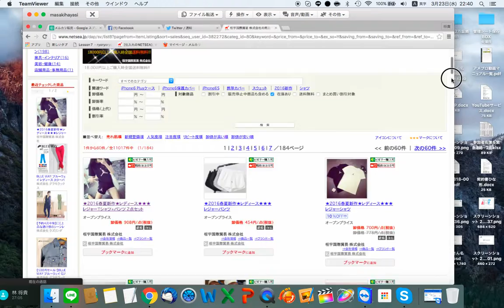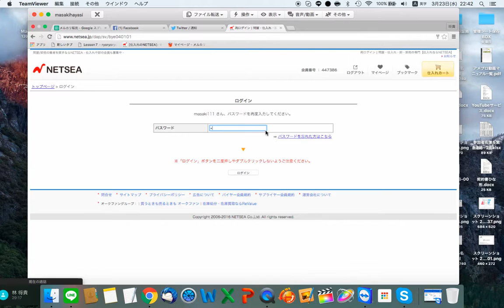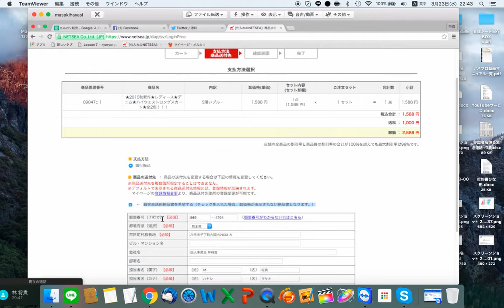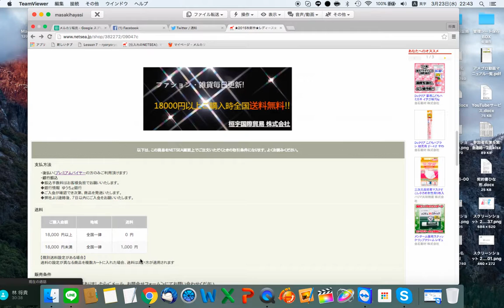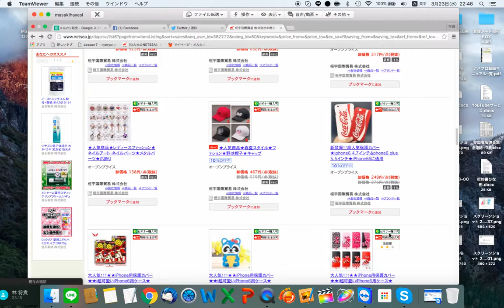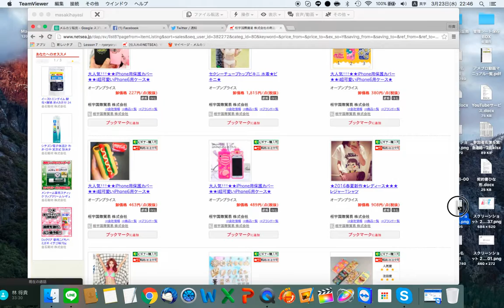メルカリ商品選定